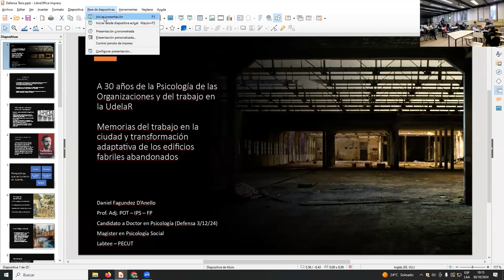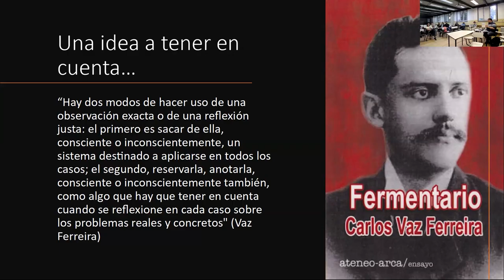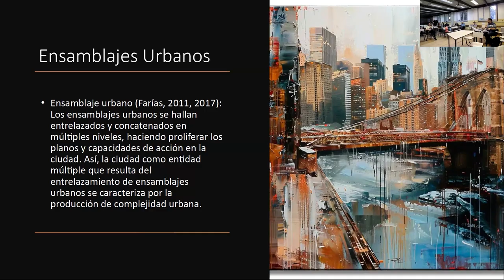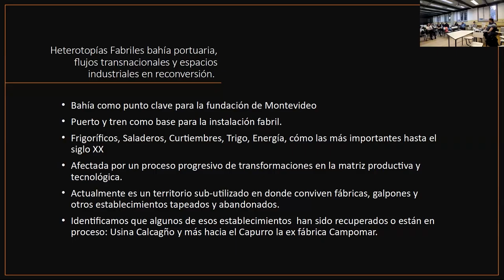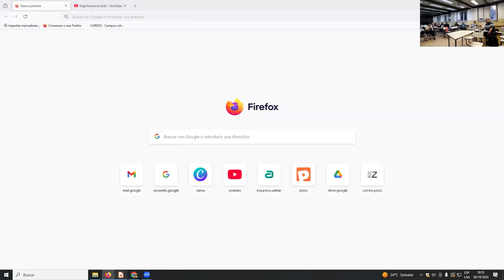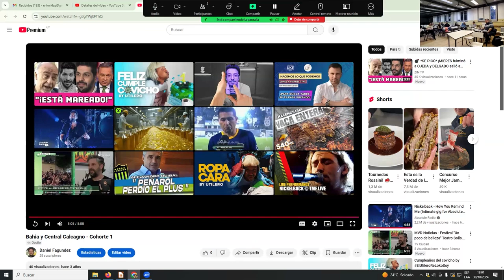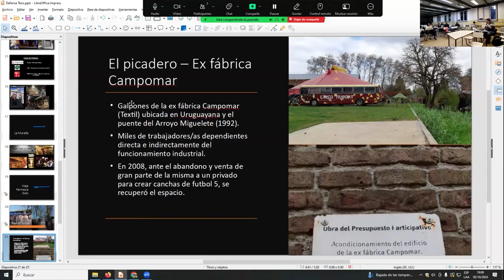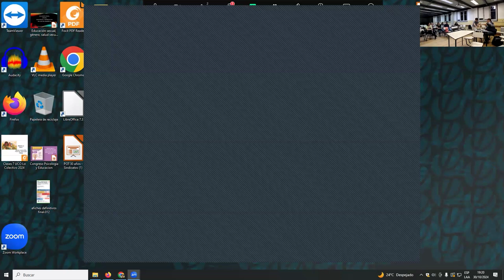Memorias del trabajo en la ciudad y transformación adaptativa de los edificios fabriles abandonados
El miércoles 30 de octubre, de 18 a 20 horas en el Salón 12, se llevó a cabo la actividad "Memorias del trabajo en la ciudad y transformación adaptativa de los edificios fabriles abandonados" a cargo de Daniel Fagundez D'Anello

Esta actividad se realizó en el marco de los 30 años de la psicología de las organizaciones y el trabajo en la Universidad de la República, como parte de un ciclo de actividades y eventos académicos para celebrar lo transitado y analizar el presente de estas temáticas y sus proyecciones.

La organización estuvo a cargo del Programa de Psicología de las Organizaciones y el Trabajo, perteneciente al Instituto de Psicología Social de la Facultad de Psicología - Udelar.